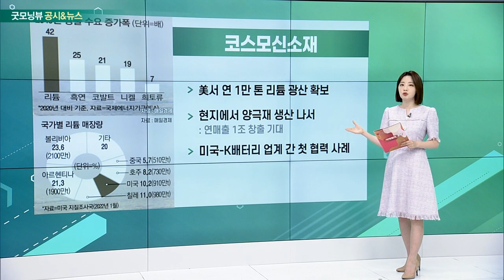CJ제일제당, 롯데쇼핑, 코스모신소재, 현대차_공시&뉴스 (20220510)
- 1분기 매출 4조 원 돌파… 분기 사상 최고치
- 영업이익 13.1% 증가… 바이오사업 128%↑
- 식품·사료 축산 사업은 영업이익 감소… "원가부담 커져"

- 1분기 영업이익 687억 원… 전년대비 11.2%↑
- ‘리오프닝 효과’에 백화점·마트 동반 호조
- 이커머스 부진… '롯데온' 영업적자 확대
- “2분기 리오프닝 본격화로 실적 개선 기대”

- 美서 연 1만 톤 리튬 광산 확보
- 현지에서 양극재 생산 나서
- 미국-K배터리 업계 간 첫 협력 사례

- 로이터 “美 조지아주에 새 전기차 공장 설립”
- “현대차 아이오닉7·기아 EV9 생산할 것”
- 현재 조지아주에선 기아차 내연기관 생산만
- 현대차 “아직 확정된 바 없다”